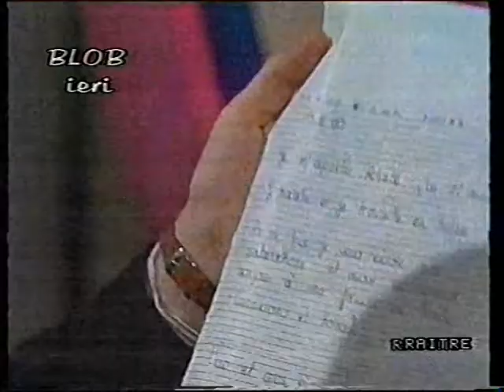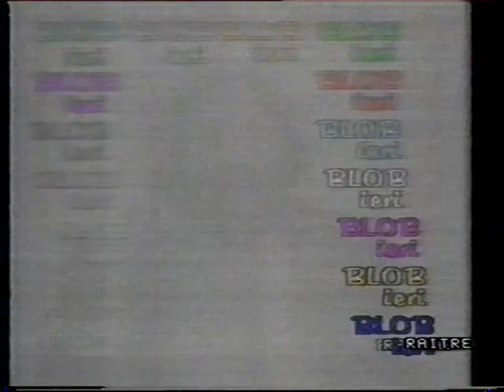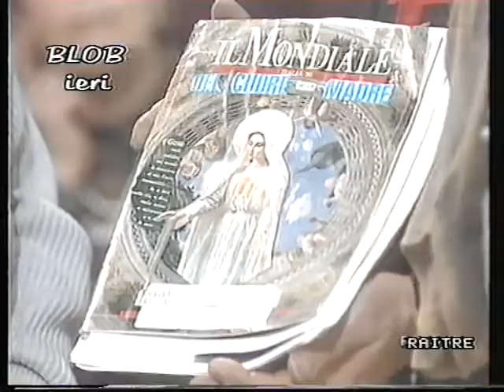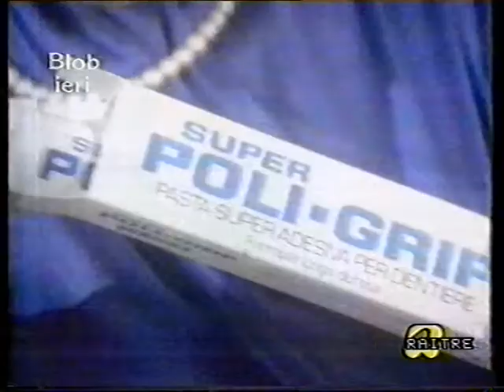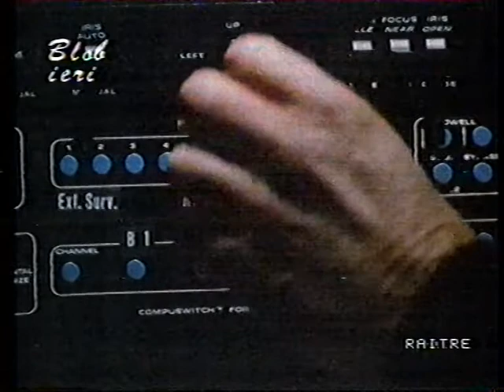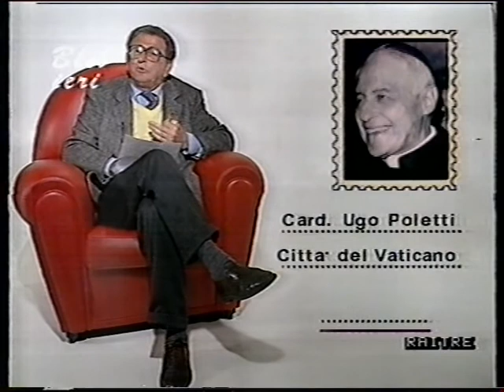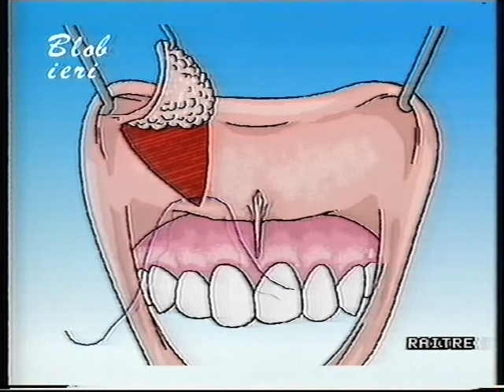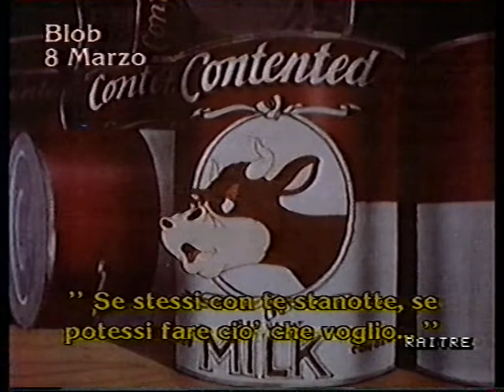Blob - Dal 15/02/1990 al 08/03/1990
Il meglio-peggio della TV italiana anni '90.

Un'epoca lontana nel tempo, ma sempre viva nei ricordi.

Indimenticabile TV ripropone alcune puntate di Blob trasmesse su RAITRE dal 15/02/1990 al 08/03/1990.

Buona visione da Indimenticabile TV